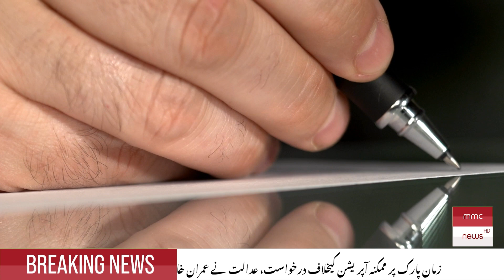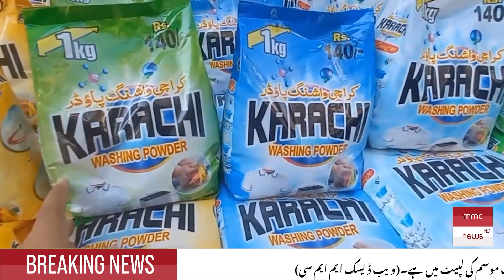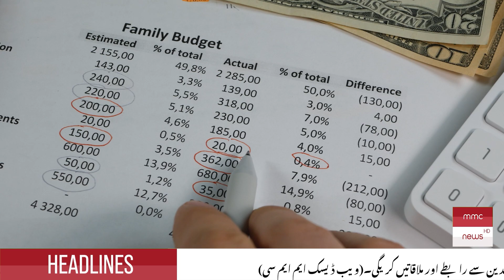Sadar e Pakistan Ki Bartarfi Ki Darkhuwast Dair | Karachi Shehar Aik Bar Phir Mushkil Mai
Sadar e Pakistan Ki Bartarfi Ki Darkhuwast Dair | Karachi Sheher Aik Bar Phir Mushkil Mai

Welcome to MMCNEWSHD!

We are a team of dedicated journalists and media professionals committed to bringing you the latest and most accurate news from around the world. With a focus on in-depth reporting and thorough fact-checking, we strive to provide our viewers with a nuanced and well-rounded understanding of current events.

Our team consists of experienced journalists from diverse backgrounds, each with their own expertise. We cover a wide range of topics, from politics and international relations to business and the arts. No matter the story, we approach it with rigor and integrity, working tirelessly to bring you the facts.

In addition to our team of reporters and editors, we also rely on a network of trusted sources and partnerships with other news organizations to bring you the most comprehensive coverage.

Thank you for choosing us as your source for reliable and accurate news. We are dedicated to maintaining the highest standards of journalism and bringing you the stories that matter most.